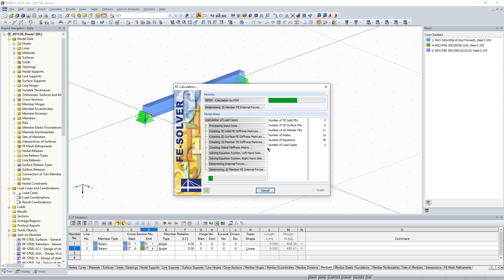[EN] FAQ 004841 | U prutu s náběhem se mi zobrazí chybové hlášení "Nepřípustné (nekompatibilní) u...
Dotaz:
U prutu s náběhem se mi zobrazí chybové hlášení "Nepřípustné (nekompatibilní) uspořádání průřezů". Co je zde nutné udělat?

Odpověď:
Náběh popisuje prut nebo plochu s proměnným průběhem průřezu. Typ průřezu musí být konzistentní, například průřezy ve tvaru I na obou koncích prutu.

Ve vašem modelu je prut s průřezem PRO a průřezem QRO.

Pro vytvoření prutu s náběhy je nutné použít parametrický průřez pro počátek a konec prutu:

Tak můžete spočítat prut s náběhy.